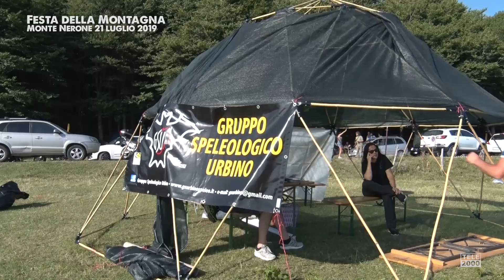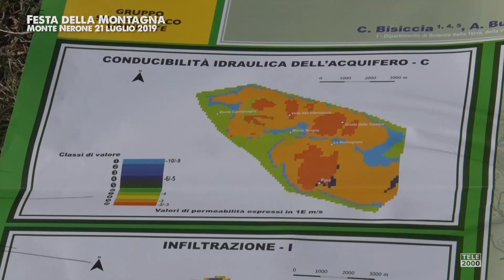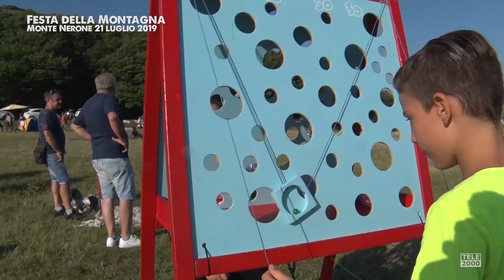Monte Nerone: Festa della Montagna 2019